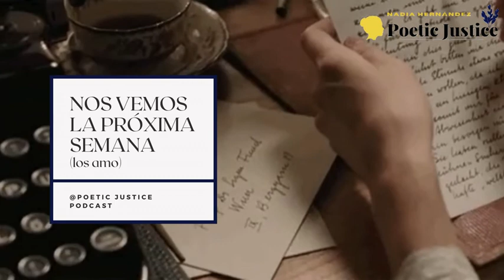Sacrificio por amor y huellas de propósito-Lilias Trotter.-Poetic Justice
Una mujer que dejó atrás un futuro brillante en el arte por cumplir su llamado en el otro lado del mundo, todo como un acto de amor divino.